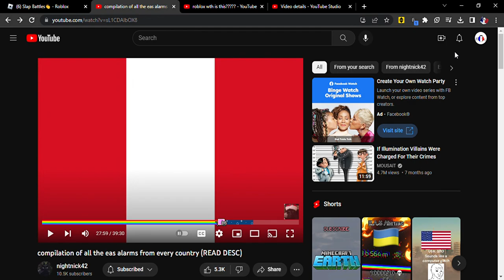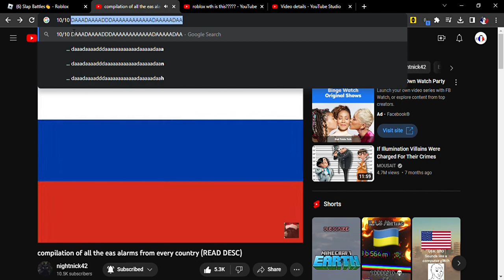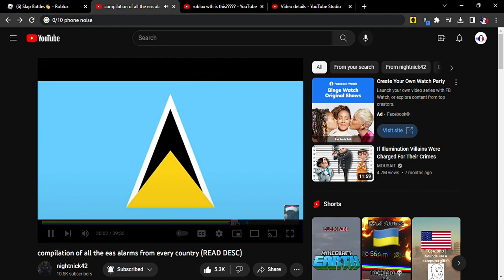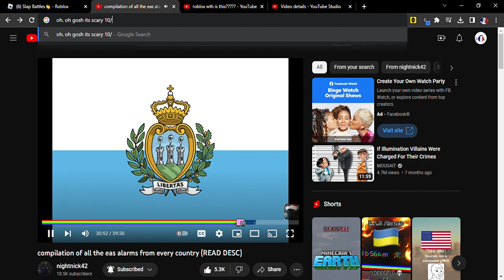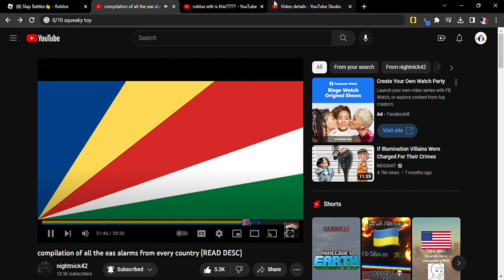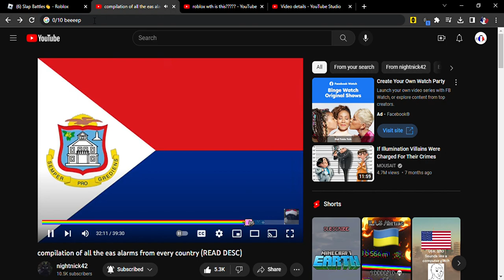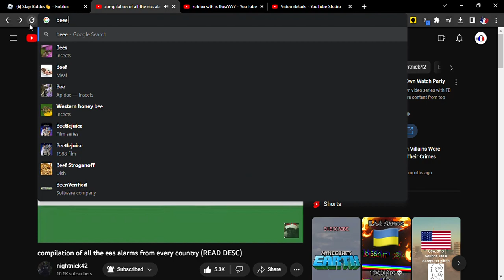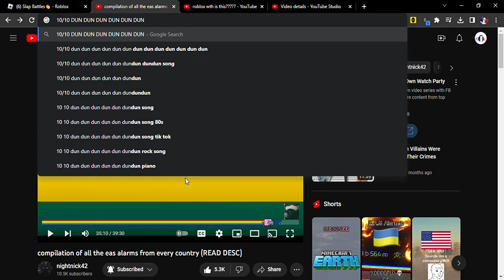rating all eas alarms (part 4)